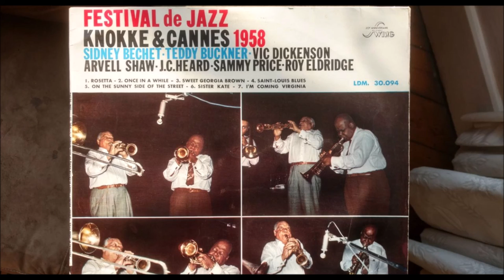Sidney Bechet & Teddy Buckner - Festival de Jazz 1958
Sidney Bechet & Teddy Buckner headlining at the Festival de Jazz 1958, which apparently took place in Cannes and a Belgian seaside resort called Knokke-Le-Zoute. Top, top performances from

Sidney Bechet - soprano sax
Teddy Buckner - trumpet
Vic Dickenson - trombone
Sammy Price - piano
Arvell Shaw - bass
Roy Eldridge (tracks 1, 2 & 3), &
J.C. Heard (4, 5, 6 & 7) - drums

...tho' towards the tail end of Sweet Georgia Brown you'd swear it was an early performance by Animal from The Muppets.

Tracks are:

1) Rosetta
2 Once in a while
3) Sweet georgia Brown
4 St Louis Blues
5) On the sunny side of the street
6) Sister Kate
7) I'm coming Virgina

"Merci beaucoup, et maintenant..."